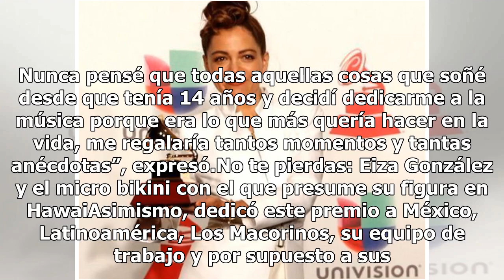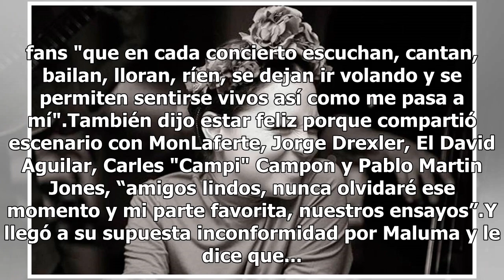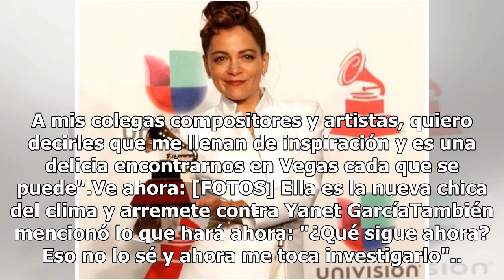Siempre hago caritas, responde Natalia Lafourcade a Maluma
La cantante Natalia Lafourcade respondió con una carta a la polémica desatada por su expresiva cara de desacuerdo cuando Maluma ganó un Grammy Latino. Primero dijo que vivió un día maravilloso porque su disco Musas Vo. 2 obtuvo el Grammy Latino como Mejor Álbum Folclórico.“Amigos y amigas: nunca pen...